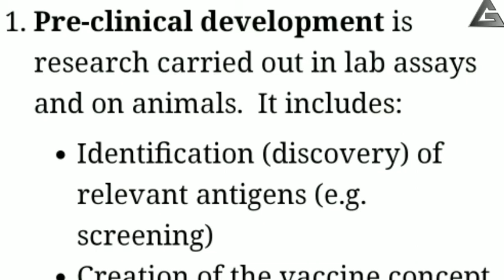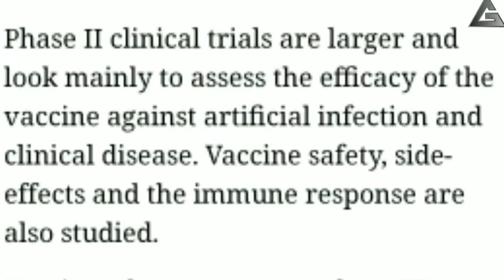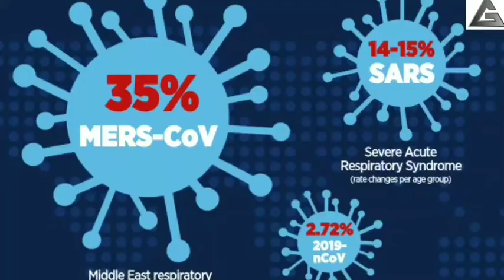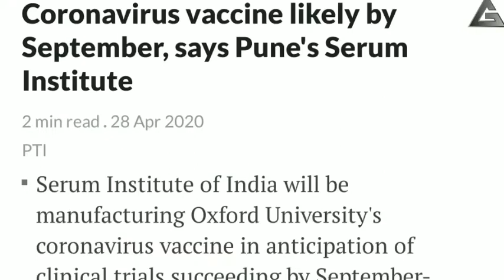Corona vaccine update Tamil | Oxford research | General-informative | Balakrishnan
This video will give you information about current status of corona virus vaccine and several researches. About Oxford university and serum institute of India research is described. Corona vaccine.